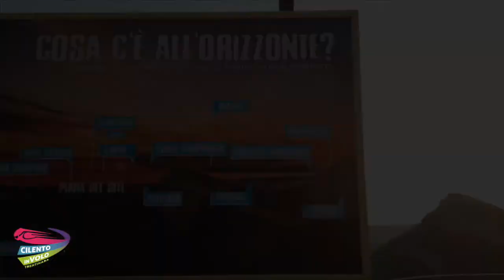134 silvia e christian 23 08 2020